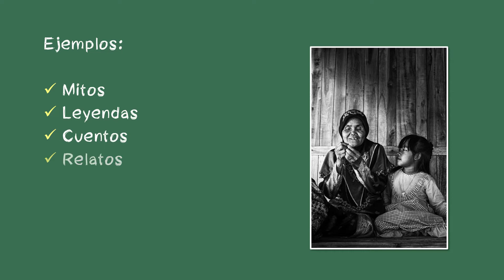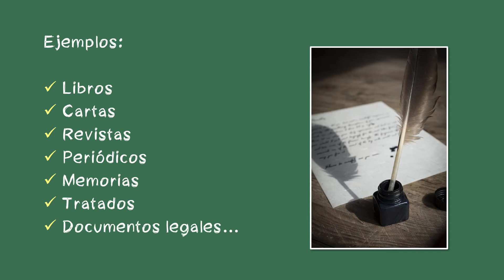¿Cuáles son los tipos de fuentes de la historia? 📗aulamedia Historia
Las fuentes de la historia se clasifican en tres tipos principales. Las fuentes primarias son registros y testimonios contemporáneos al evento estudiado, como cartas y documentos. Las fuentes secundarias son interpretaciones y análisis elaborados basados en fuentes primarias. Las fuentes orales son relatos transmitidos verbalmente, transmitiendo una perspectiva más personal. Además, existen fuentes materiales, como artefactos y obras de arte, que proporcionan evidencia tangible. Las fuentes escritas, como libros y decretos, ofrecen información detallada y documentada. Finalmente, las fuentes audiovisuales, como películas y grabaciones, nos brindan una representación visual y auditiva de los eventos pasados. Estos tipos de fuentes permiten obtener una comprensión más completa y enriquecedora de la historia.

Tipos de fuentes
a) Fuentes orales
b) Fuentes escritas
c) Fuentes materiales
d) Fuentes audiovisuales
LA PREGUNTA🧡😊
OTROS vídeos que no debes perderte en:
🕑marcas de TIEMPO
00:00 Intro
00:08 Contenido
00:19 Fuentes orales
00:42 Fuentes escritas
01:06 Fuentes materiales
01:34 Fuentes audiovisuales
*DONACIÓN*
😍Si lo hiciste muchísimas gracias
☟ ¡SÍGUENOS AQUÍ! ☟